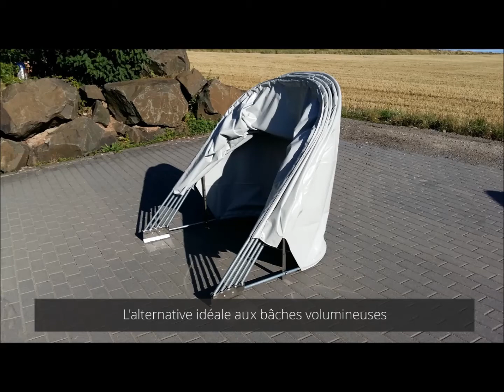BIKEHOME - Abri moto pliant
Le garage moto pliable. Le garage à moto pliable BIKEHOME est l’abri idéal pour votre moto et la protège toute l’année des tempêtes, de la neige, du vent ou des intempéries. Ce garage pour moto est à la fois stable, compact et mobile, grâce à un ancrage au sol solide. Il est composé de matériaux de haute qualité Made in Germany, résiste parfaitement aux tempêtes et aux intempéries et est utilisable même en cas de températures très basses. Il se révèle idéal pour protéger votre moto pendant l’hiver. Économiser du temps grâce à un maniement simple. BIKEHOME - Le génial abri moto pliant.

Ce garage moto pliable se distinque par son maniement très simple et par son ergonomie : le garage s’ouvre et se referme en un seul geste. Plus d’énervement contre des bâches agaçantes. Les orifices de ventilation présentes sur les côtés permettent une bonne circulation de l’air tout en empêchant la condensation de se former. La moto peut y être rangée même si le moteur et le pot d’échappement sont encore chauds.